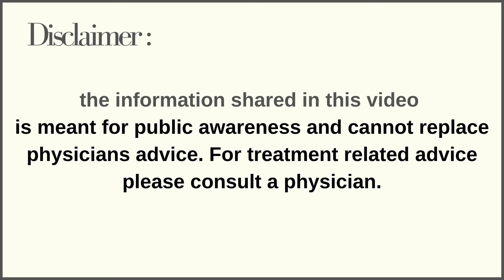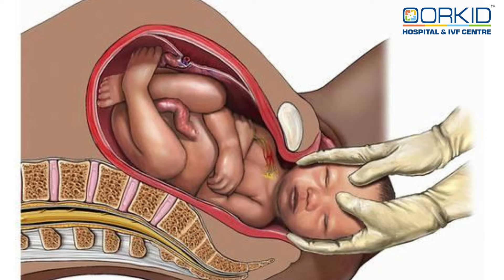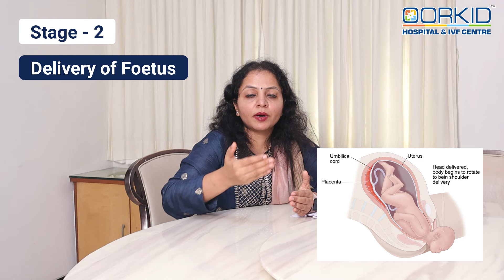नॉर्मल डिलीवरी | Normal Delivery Kaise Hoti Hai? | Dr.Kaajal Mangukiya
24 𝒉𝒐𝒖𝒓𝒔 𝒆𝒎𝒆𝒓𝒈𝒆𝒏𝒄𝒚 𝒈𝒚𝒏𝒆𝒄 𝒂𝒏𝒅 𝒔𝒖𝒓𝒈𝒊𝒄𝒂𝒍 𝒇𝒂𝒄𝒊𝒍𝒊𝒕𝒊𝒆𝒔 𝒂𝒗𝒂𝒊𝒍𝒂𝒃𝒍𝒆.